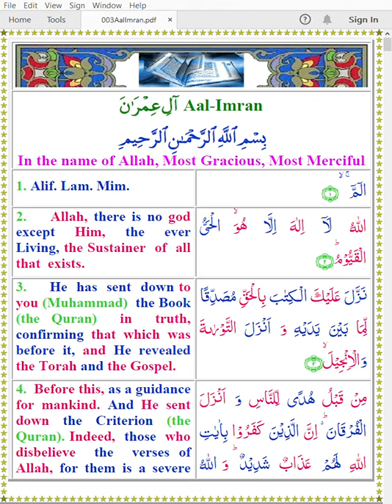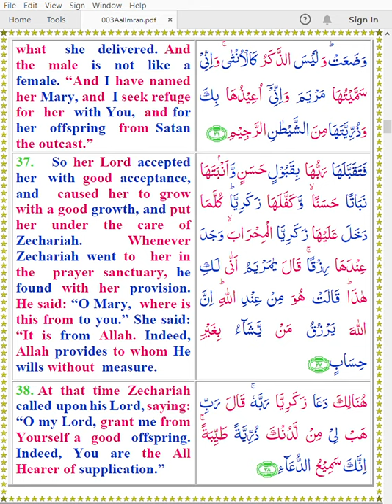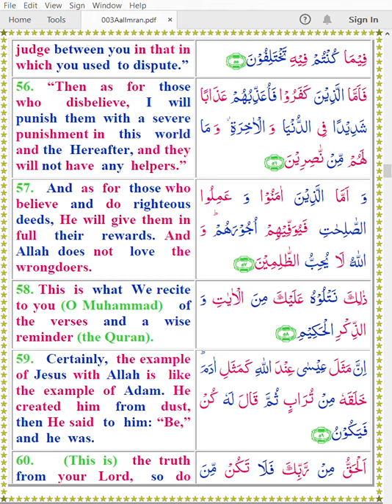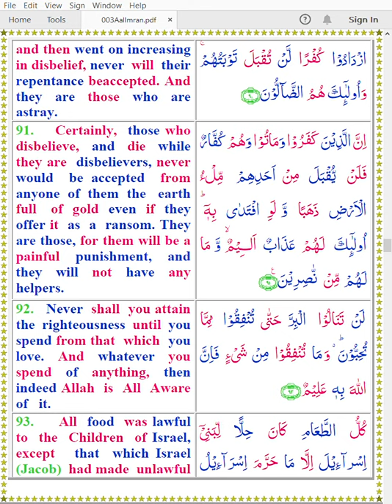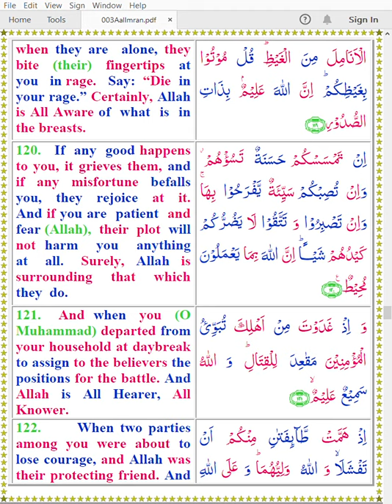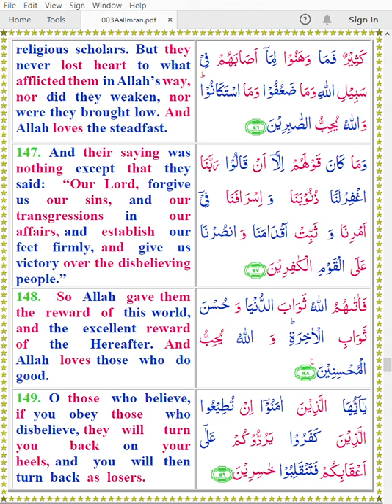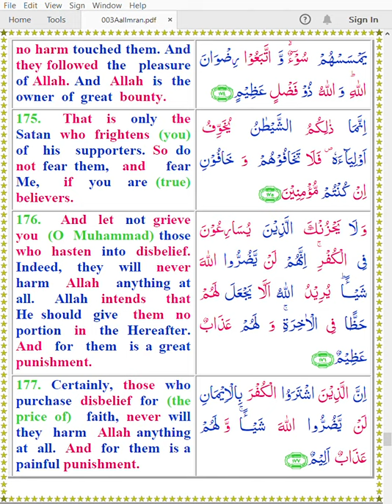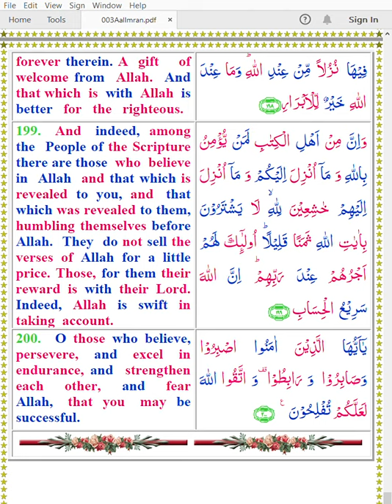Quran 003 AalImran Color Arabic English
Hafiz Khan
Mishary Alafasy
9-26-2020